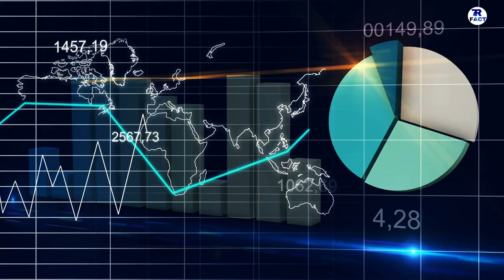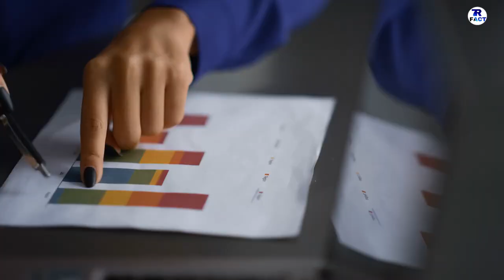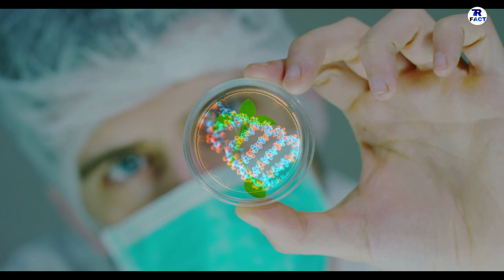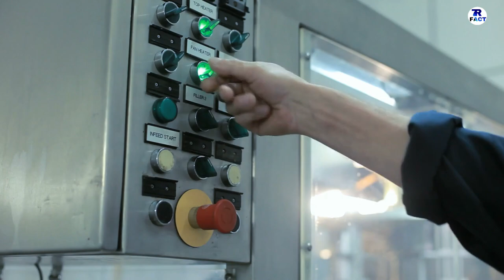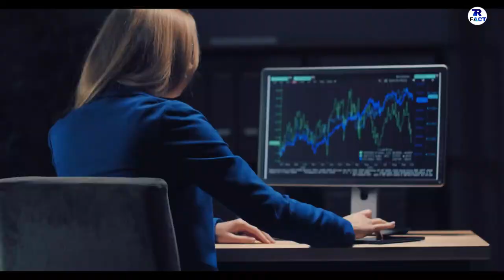10 EXPORT SOURCES OF JAPAN || ये चीज़े बेचकर खरबो कमाता जापान || JAPAN EXPORT ITEMS 2022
IM  TALK  ABOUT  TOP  10  EXPORT  SOURCES  OF  JAPAN.

DONT  FORGET  HIT :

L-I-K-E

S-H-A-R-E

S-U-B-S-C-R-I-B-E